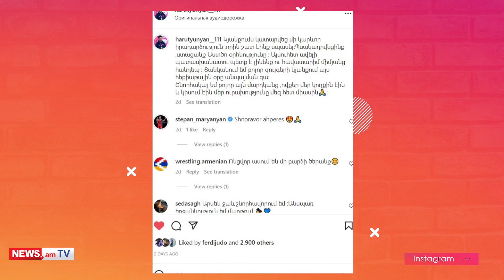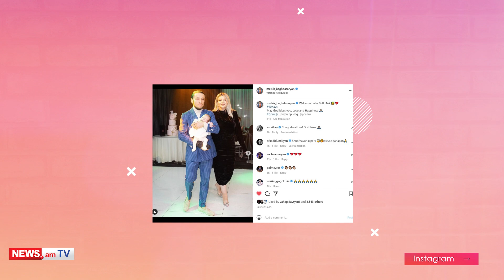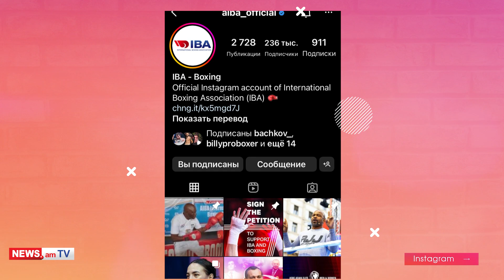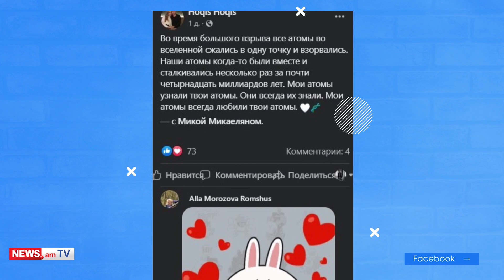SportNetLife.Հարությունյանի շքեղ հարսանիքը,IBA-ն՝ Հովսեփյանի մասին,Դավթյանի արկածները Լիվերպուլում